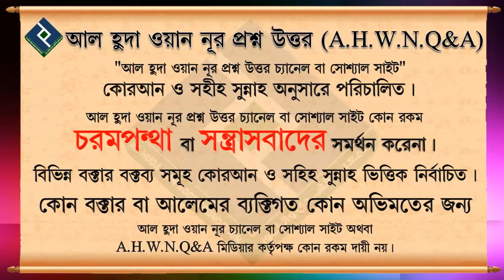সোনা রুপা ও নগদ টাকার যাকাত আদায় করার বিধান কি ᴴᴰ┇শায়খ ওয়াহিদুল ইসলাম সালাফী